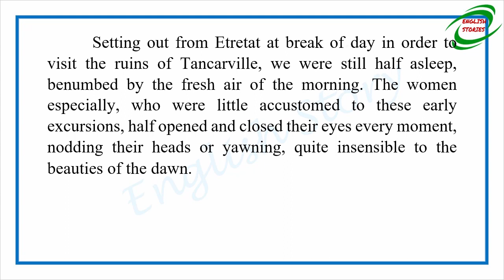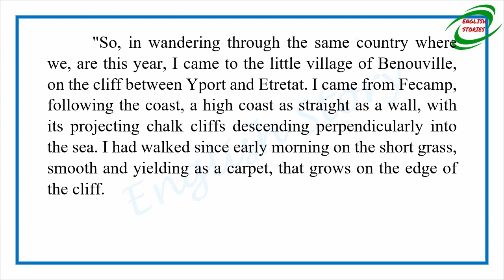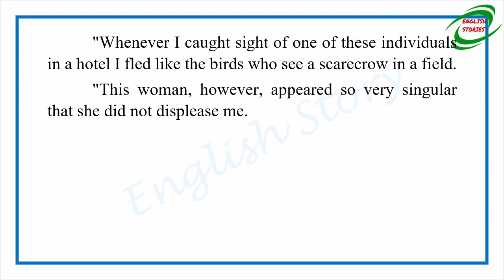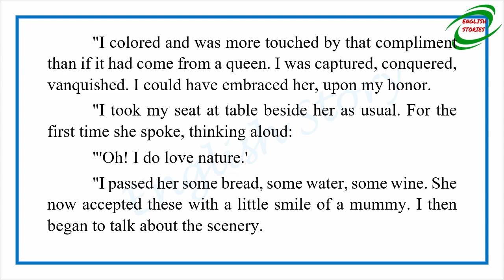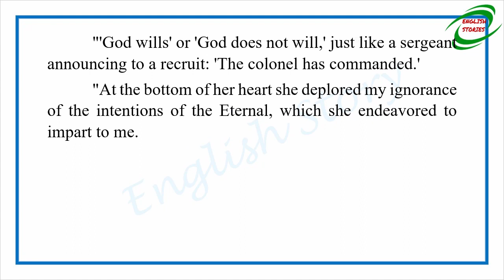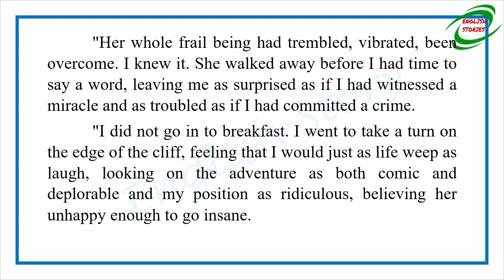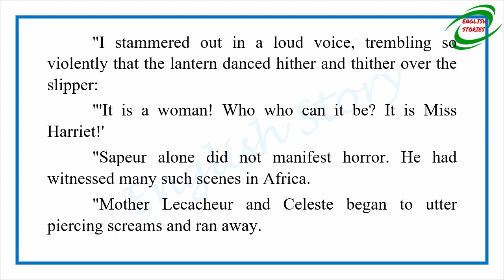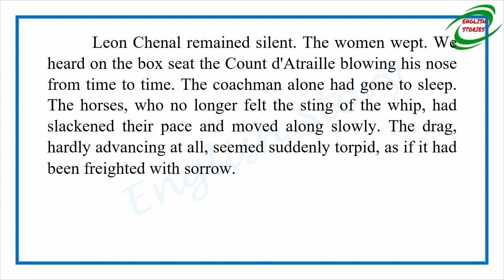Learn English Through Story - Miss Harriet by Guy de Maupassant